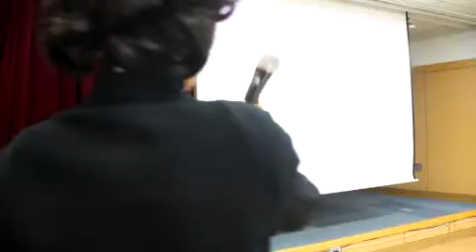그 이름(원곡/배일호)//강정숙(초아강)노래교실//면목3.동 주민센터(2019.1.25.)